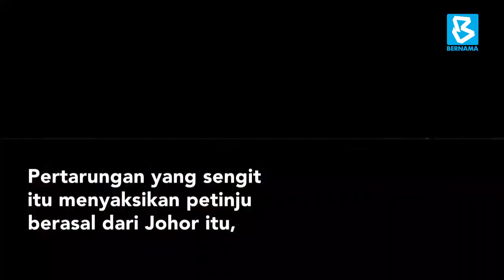Farkhan Lakar Sejarah Julang Tali Pinggang Antara Benua IBF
JOHOR BAHRU, 29 Dis -- Petinju profesional negara Muhammad Farkhan Haron melakar sejarah, apabila berjaya menjulang tali pinggang Juara Antara Benua Persekutuan Tinju Antarabangsa (IBF), dalam Kejohanan Tinju Antarabangsa Johor (JIBC) 2019, yang berlangsung di Pusat Konvensyen Antarabangsa Persada, di sini, malam ini.

Muhammad Farkhan menewaskan petinju Tanzania, Pascal Abel Ndomba menerusi pukulan ‘teknikal knock out’ (TKO) pada pusingan ketujuh, sekali gus mengekalkan rekod tanpa kalahnya selepas 11 perlawanan.

Pukulan padu Muhammad Farkhan itu turut menyebabkan Ndomba rebah, sekali gus menarik diri daripada meneruskan perlawanan.

Pertarungan yang sengit itu menyaksikan petinju berasal dari Johor itu, terus mempertahankan gelarannya bagi Juara Asia Kelas Cruiserweight Persatuan Tinju Dunia (WBA) dan Kelas Light Heavyweight Majlis Tinju Dunia (WBC).